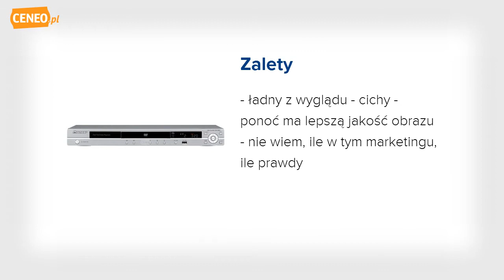Pioneer DV-320 odtwarzacz dvd - Ceneo.pl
Uniwersalny odtwarzacz: wszystkie Twoje filmy, muzyka i zdjęcia są mile widziane. DV-320 wyposażono w zaawansowany moduł skalujący, który doda nowego wymiaru filmom DVD, wzmacniając ostrość intensywność kolowów i kontrast co skłąda się na obraz na poziomie rozdzielczości 1080pl. Odtwarzaj swoje kolekcje muzyczne, filmy DivX i wysokiej rozdzielczości zdjęcia zapisane na USB: DV-320 posiada gniazdo USB z przodu. Stwórz